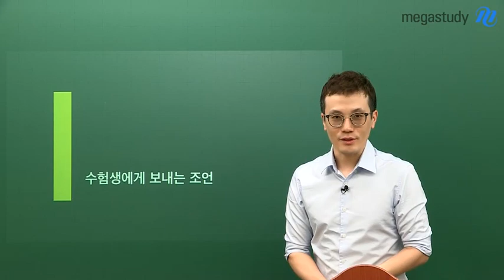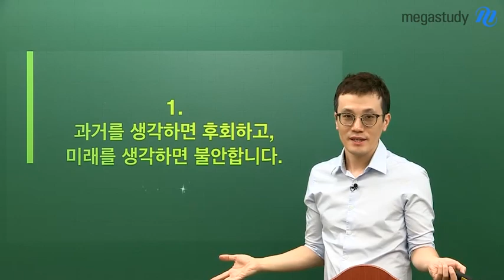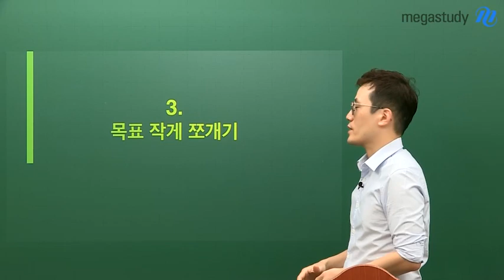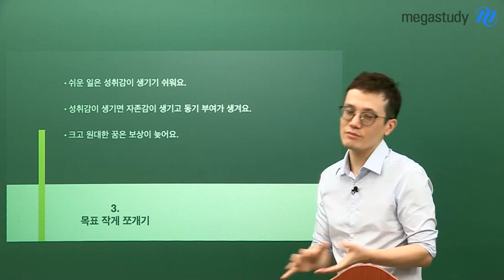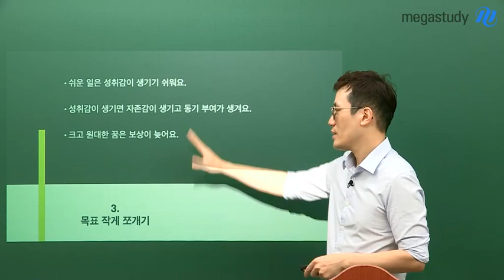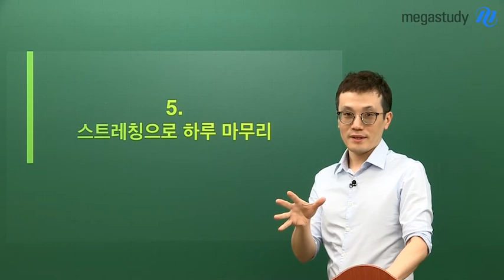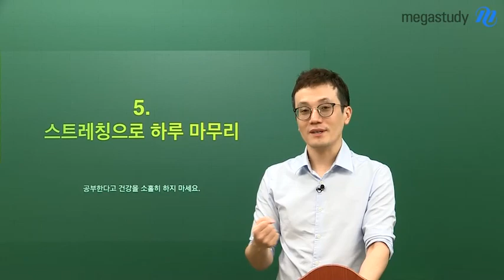[메가스터디] 지구과학 한성헌쌤 - 수험생에게 보내는 한성헌쌤의 따뜻한 조언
한성헌 선생님이 수험생에게 보내는 따뜻한 조언♡

1. 과거를 생각하면 후회하고, 미래를 생각하면 불안합니다.
2. 공부의 밀도에 관해서
3. 목표 작게 쪼개기
4. 완벽함을 목표로 삼지 않기
5. 스트레칭으로 하루 마무리

공부, 힘들지만 희망을 가지고 활기차게 공부합시다!
수능까지 한성헌 쌤과 함께 열심히 갑시다!

※ 선생님의 따뜻한 조언을 영상을 통해 직접 확인하세요. :-)

1등급을 향한 PERFECT 지구과학 한성헌 선생님이 궁금하다면?